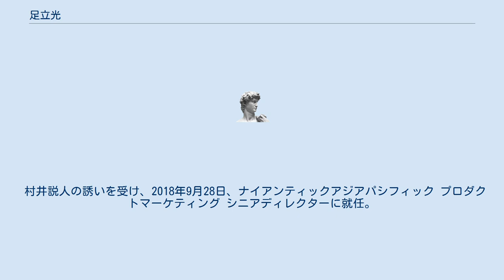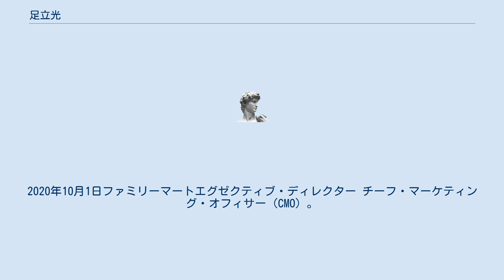足立光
マーケティング・コンサルタント
足立 光（あだち ひかる、1968年 - ）は日本の実業家、経営コンサルタント。
ファミリーマートエグゼクティブ・ディレクター チーフ・マーケティング・オフィサー（CMO）、スマートニュースアドバイザー、I-ne社外取締役。
 過去に、シュワルツコフヘンケル代表取締役社長、同社取締役会長、日本マクドナルドチーフ・マーケティング・オフィサー、ナイアンティックアジア太平洋プロダクトマーケティングシニアディレクターなどを歴任した。
 米国テキサス州オースティン生まれ。
父は歴史学者の足立康。
母方の叔父にイザヤ・ベンダサン（山本七平）。
桐朋高等学校を経て、1990年一橋大学商学部卒業。
竹内弘高ゼミ出身。
共著もあるマーケターの土合朋宏元20世紀フォックス日本法人社長や、阿久津聡一橋大学教授はゼミの同期。
 大学卒業後、プロクター・アンド・ギャンブル・ファー・イーストのマーケティング部に入り、新製品開発部初代マネージャーなどを経て、1996年から韓国P&G勤務。
アジア通貨危機勃発後、1998年、ブーズ・アレン・ハミルトンに移り、同社マネージャーを務めた。
上司の西浦裕二や遠藤功によるローランド・ベルガー日本法人の本格的な立ち上げに伴って移籍し、同社プロジェクトマネージャを務めた。
経営コンサルタントとして、全社成長戦略、新製品導入マーケティング戦略、海外進出戦略、マーケティング能力強化、販売・チャネル戦略などに携わる。
 2004年ヘンケル ライオン コスメティックスマーケティング部長。
2005年からシュワルツコフヘンケル代表取締役社長を務め、同社の黒字化を達成。
2007年ヘンケルジャパン取締役シュワルツコフ プロフェッショナル事業本部長兼務。
2010年シュワルツコフヘンケル取締役会長。
2011年ヘンケル　ビューティーケア　コーポレート・ヴァイス・プレジデント、北東・東南アジア統括（リテール事業・プロフェッショナル事業）ゼネラル・マネージャー。
その後ワールド執行役員国際本部本部長を務め、海外事業の黒字化などを行った。
 2015年から日本マクドナルド上席執行役員マーケティング本部長。
チーフ・マーケティング・オフィサーを務め、業績急落の中、売上増加に向けたマーケティングを展開した。
 村井説人の誘いを受け、2018年9月28日、ナイアンティックアジアパシフィック プロダクトマーケティング シニアディレクターに就任。
同年ローランド・ベルガー日本法人エクゼクティブ アドバイザー及びスマートニュースマーケティング戦略アドバイザーに就任。
2019年I-ne社外取締役。
2020年10月1日ファミリーマートエグゼクティブ・ディレクター チーフ・マーケティング・オフィサー（CMO）。
M-Forceパートナー、コープさっぽろマーケティング・アドバイザーなども兼任。